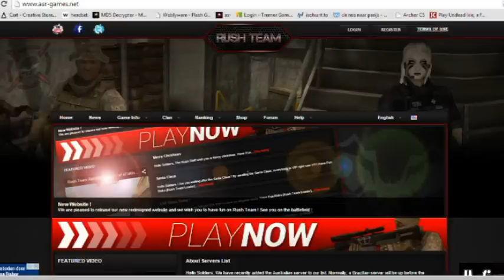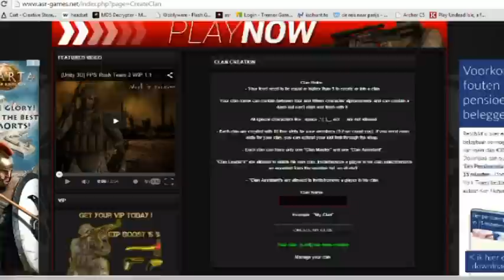(JustInsane) Rush Team - How to Create a Clan?